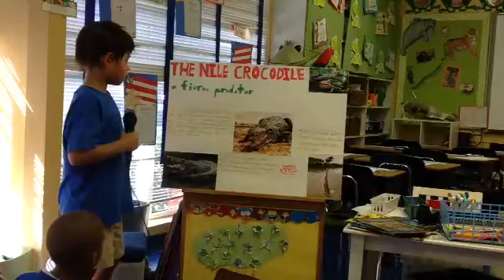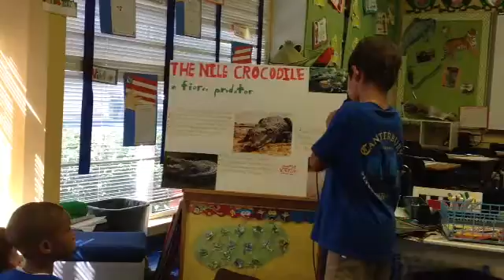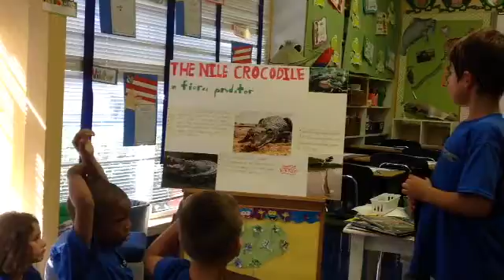Grade 1 Animal Report Viktor